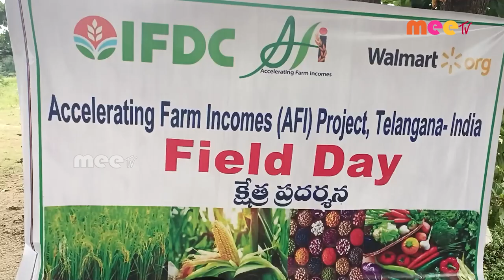అవగాహన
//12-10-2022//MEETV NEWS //